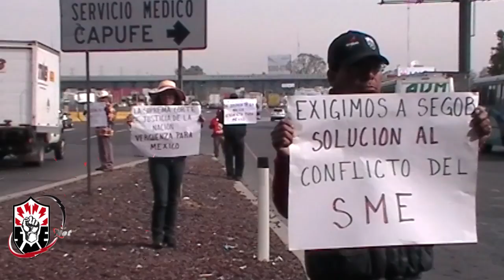El SME reparte volantes en casetas de autopistas (Caseta de Tepotzotlán)